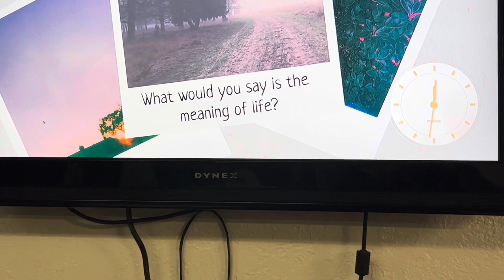March 13th, 2024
Our Youth
Vallejo New Life NAZ church family